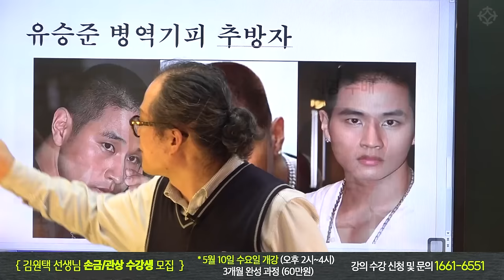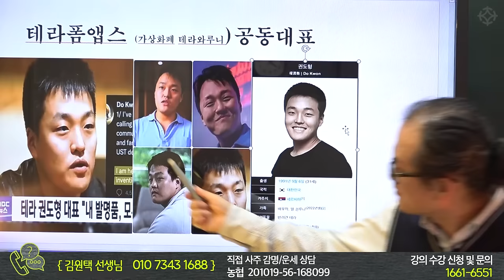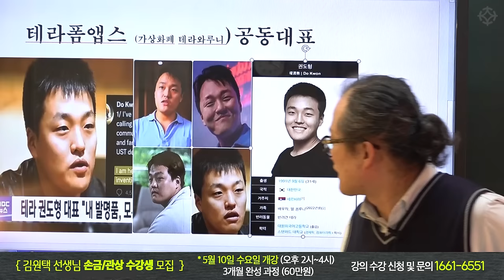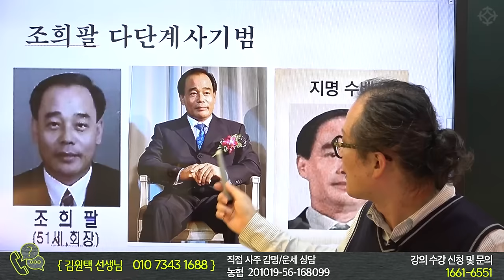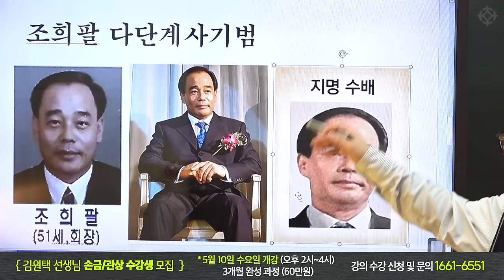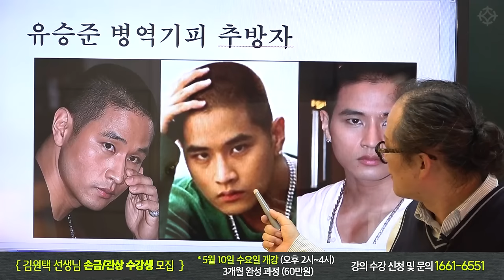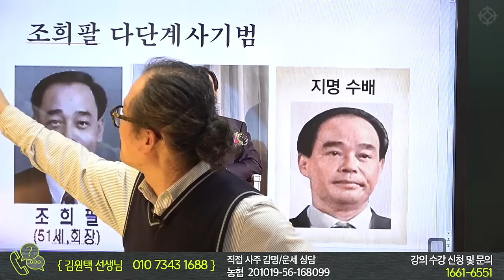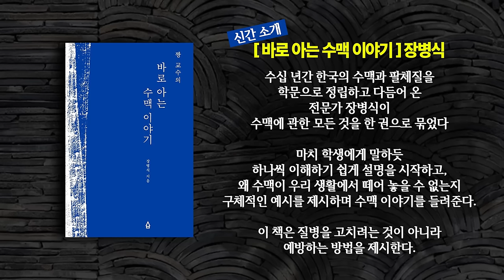사기꾼 얼굴의 공통점 : 권도형, 유승준, 조희팔, 요자와 츠바사 관상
김원택 선생님의 '관상, '손금' 강의 수강생을 모집합니다
● 5월 10일 수요일 개강 (오후 2시 ~ 4시)
● 손금/ 관상 (3개월 완성 과정)
● 수강료 : 60만원
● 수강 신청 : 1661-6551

*강의 장소 : 역학교육원 대통인 (영등포구청역)

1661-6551